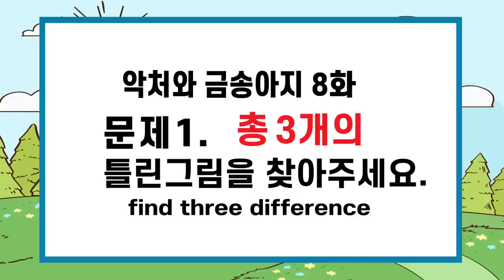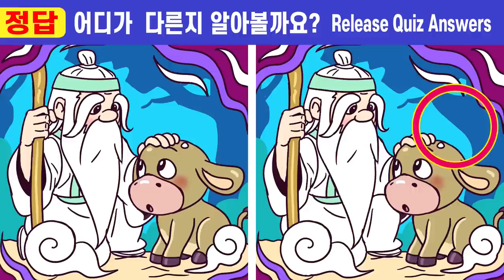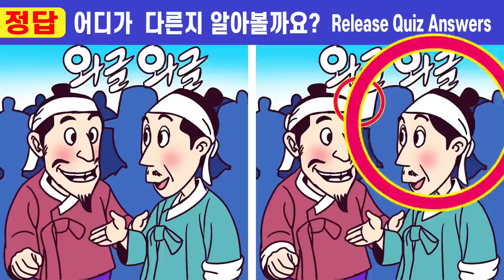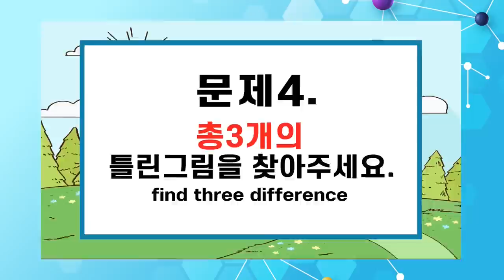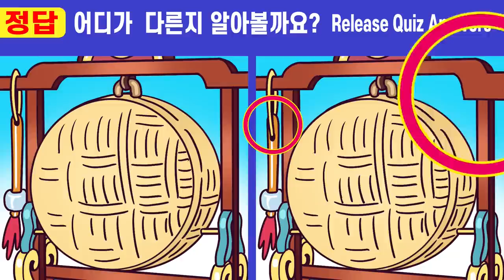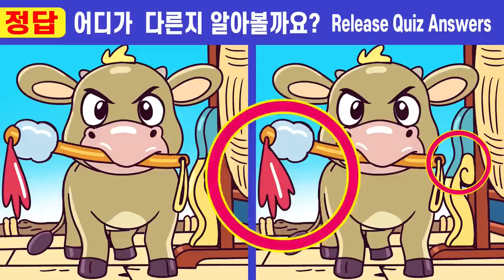🎵집중력천재만 보이는 차이점3가지 ㅣ💕 242ㅣ악처와 금송아지8화ㅣ건망증99%는 절대 못 맞추는 그림 퀴즈!ㅣ집중력테스트!ㅣ두뇌인지력훈련!【틀린그림찾기/치매예방】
242🍅안녕하세요^^

00:00  인트로
00:19  게임1
02:01  게임1 정답 확인
02:14  게임2
03:57  게임2 정답 확인
04:10  게임3
05:52  게임3 정답 확인
06:05  게임4
07:47  게임4 정답 확인
08:01  게임5
09:43  게임5 정답 확인
10:00  최종 화면